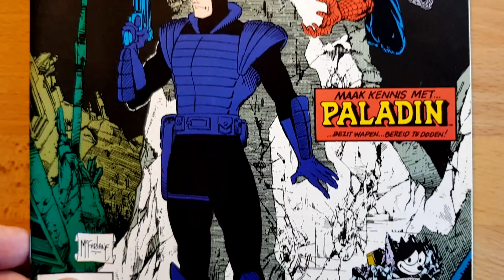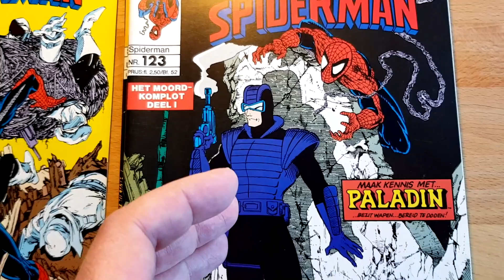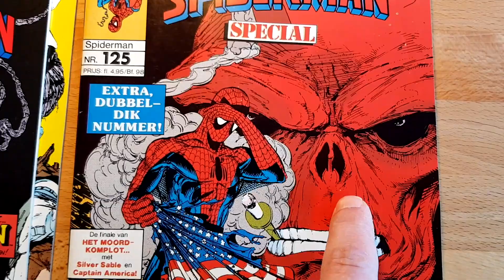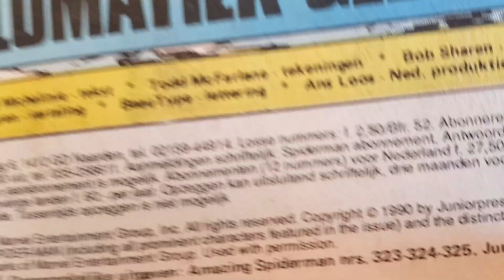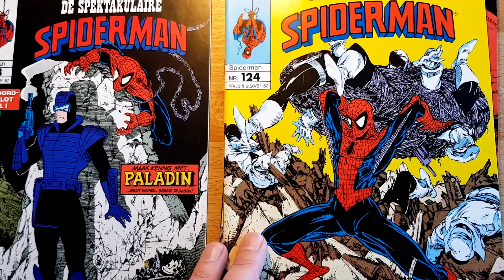Een comicverzamelaar moet soms veel geduld hebben en lang wachten | Spektakulaire Spider-Man | 669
Sinds Amazing Spider-Man Epic Collection: Assassin Nation uitverkocht is wacht ik op een herdruk. Toch maar gewoon weer de oude deeltjes van Juniopress van dit verhaal uit de kast pakken?